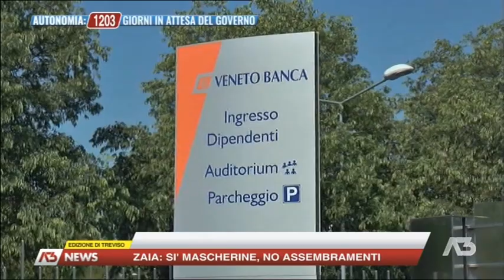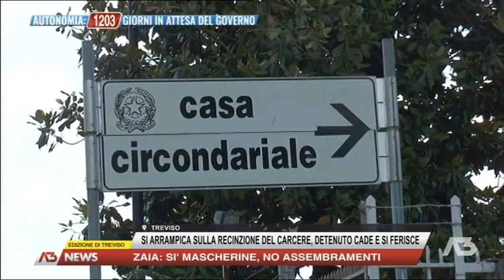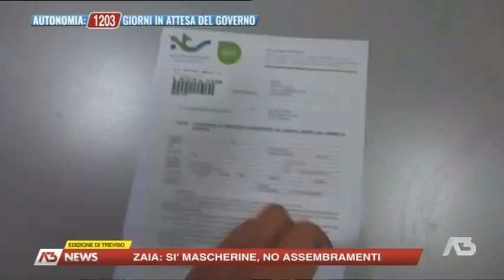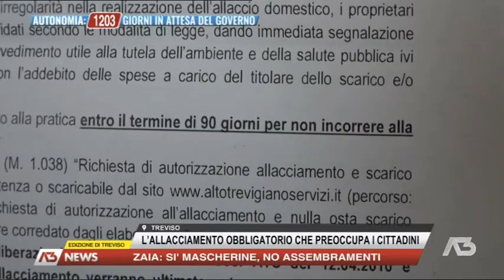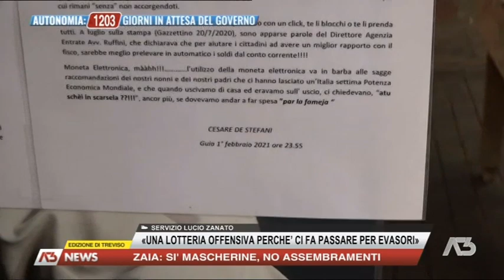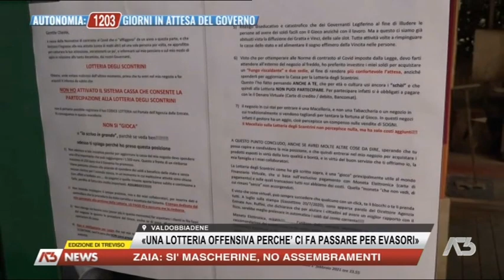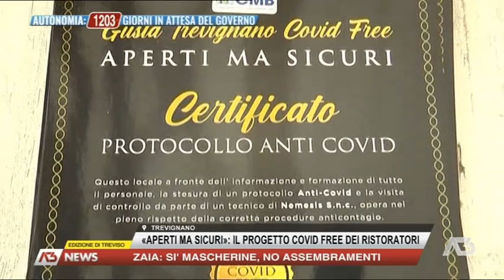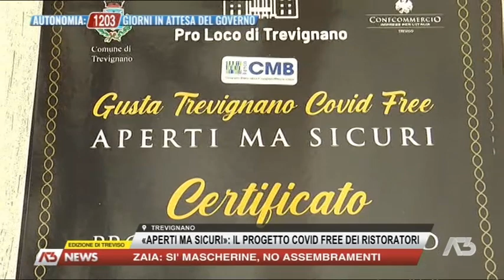A3 NEWS TREVISO | 06/02/2021 19:30